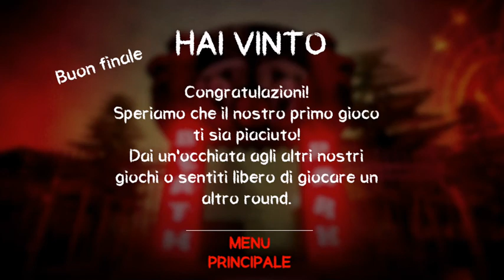Gita nel luna park della morte - death park 1